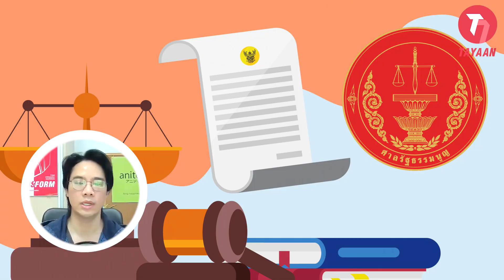ทะยานDaily Podcast EP.459 | หลังการเลือกตั้ง เราต้องติดตามอะไรบ้าง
หลังจากการเลือกตั้งได้จบไปเราต้องติดตามอะไรบ้าง
หลายๆคน อาจะสงสัยว่าหลังการเลือกตั้งเสร็จนี่ เราต้องติดตามอะไรบ้างเกี่ยวกับการเมืองหรือการพัฒนาอะไรต่างๆแต่สิ่งสำคัญนั้นเราควรติดตามอะไรบ้าง